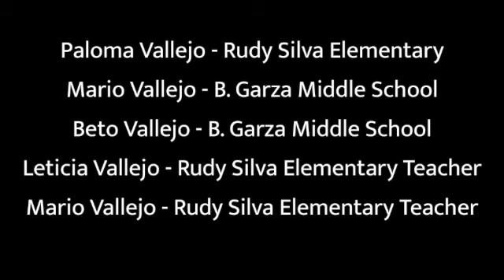La Bruja - The Vallejo family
This video was created as a family project for the Weslaco Museum's "Día de los Muertos"Annual Event.